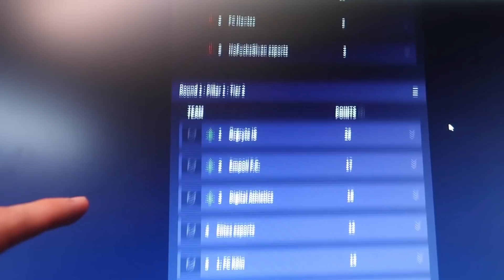TOM & TEKKZ TEAM UP! 👀- FIFA 20 eCLUB WORLD CUP!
In this video, Hashtag Tom visits the FNATIC HQ after a transfer deal to qualify for the FIFA eClub World Cup along with fellow England international, Fnatic Tekkz! Harry & Shawrey also show us how they're getting on over in Canada!

Special Thanks to Fnatic!